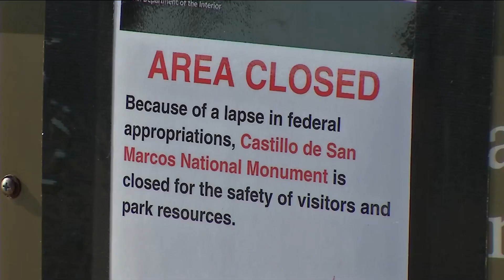How federal government shutdown affects First Coast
Castillo de San Marcos is one of several national parks that is closed by the government shutdown and some visitors say it's disrupting their holiday plans.